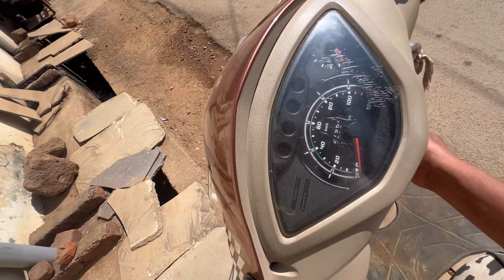Bought water pump motor and Sintex for home , Dancing mood 💃// Pema’s Channel/ Nana